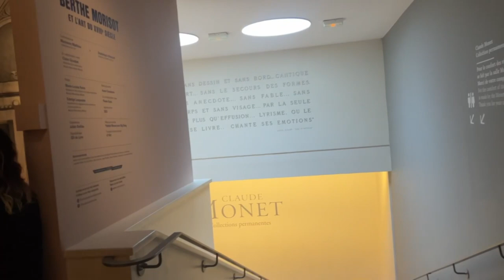PARIS WINTER 2024 MARITZA & JUAN DELUQUE